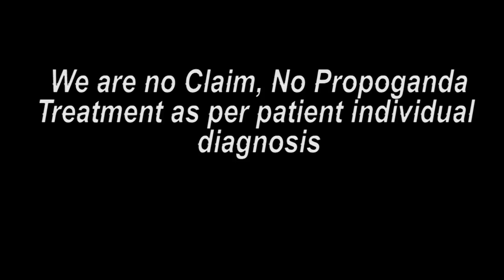हरियाणा पेशंट ट्रीटमेंट के बाद की ख़ुशी || Praveen Surana || Deaf Cure Center || Ahmedabad